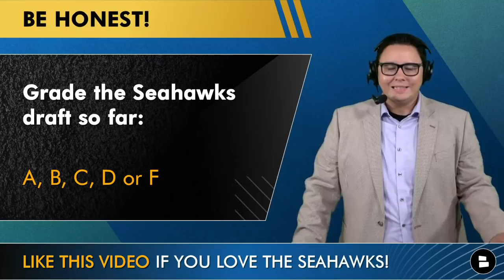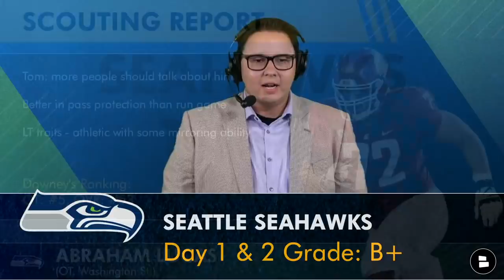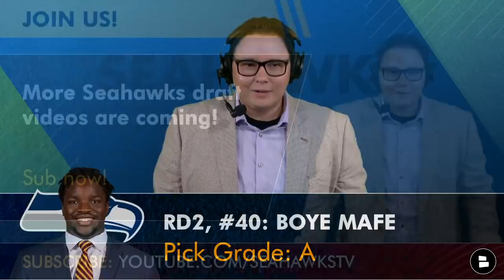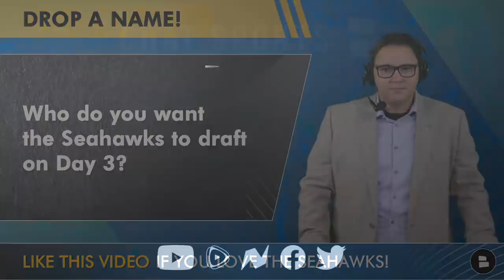Seattle Seahawks Day 2 Draft Grades: Boye Mafe, Kenneth Walker III & Abraham Lucas | 2022 NFL Draft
The Seattle Seahawks had three picks in day two of the 2022 NFL Draft, drafting Boye Mafe, Kenneth Walker III and Abraham Lucas. The Seahawks spent 2 picks to fix the Seattle offensive line for Drew Lock or whoever is the next Seahawks quarterback. Chat Sports host Tyler Jones breaks down the Seahawks second and third round draft picks and gives you his final draft grade for the Seattle Seahawks.

Boye Mafe, Kenneth Walker III and Abraham Lucas were the Seahawks’ Round 2 and Round 3 in the 2022 NFL Draft. Pete Carroll and John Schneider will now be busy looking at day 3 options for the 2022 NFL Draft, as they look to further their roster even more.

There will be plenty of Seahawks draft rumors going on after this pick which is why it will be important to subscribe to Seahawks Today so you never miss any Seahawks news or rumors

2022 NFL Draft live on YouTube from Chat Sports with coverage of every single pick, trade or move that happens in rounds 4-7 (Day 3) on Saturday.

Seattle Seahawks 2022 NFL Draft Picks:
Round 1: No. 9 (from DEN) Charles Cross
Round 2: No. 40 (from DEN) Boye Mafe
Round 2: No. 41 Kenneth Walker III
Round 3: No. 72 Abraham Lucas
Round 4: No. 109 (from NYJ)
Round 5: No. 145 (from DET through DEN)
Round 6: No. 153
Round 7: No. 229

Follow Seahawks Today host Tyler Jones, as he covers the Seattle Seahawks 2022 NFL Draft!

Find out if the Seahawks can make any blockbuster trades in this Seahawks trade rumors video: - Seahawks Rumors Mailbag Ft. DK Metcalf, Deebo Samuel & Kyler Murray

- Seahawks Draft Boye Mafe Of Minnesota & Kenneth Walker III Of Michigan St In 2nd Round Of NFL Draft